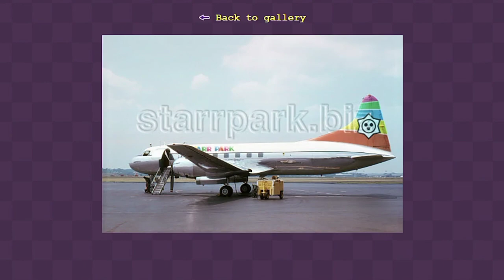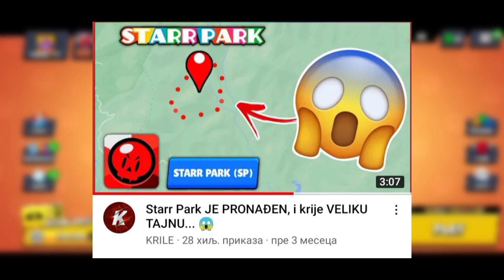5 STVARI koje NISTE ZNALI o Starr Parku! 😱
5 STVARI koje NISTE ZNALI o Starr Parku! 😱 | KRILE

Brawl Stars se nastavlja na kanalu KRILE! U ovom videu sam Vam dao Top 5 STVARI koje ne znate o Starr Parku, za koji  NASTAJU WKBRL ZVUKOVI, i Brawl Stars Update! Ako si već ovde, onda pogledaj i: 📰 BRAWL VESTI! Novi VODENI UPDATE? - Evo kada DOLAZI SQUEAK! (ono 😂) OBAVEEZNO ODGLEDAJTEE VIDEO DO KRAJA, TAMOO JE NAJJZANIMLJIVIJEE!

Nije kao Brawl Vesti, ili Top 5 Stvari / Misterija u Brawl Starsu, ili bilo koji drugi Brawl Stars video. Ovo je Teorija za Brawl Stars Update / Novu Sezonu - Brawlera, i Starr Park / WKBRL TAJNE! Hehe 😋

⭐SOCIAL:⭐

Hvala SVIMA KOJI SU POSTALI MEMBERI - SVII IH SUBAJTE!  👇
• brle kiki